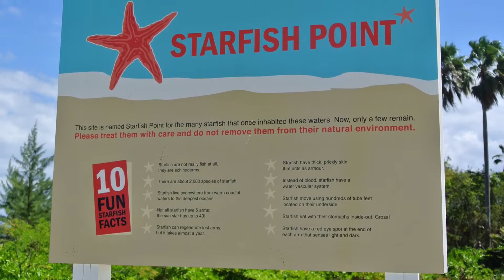Grand Cayman stop at starfish point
Our stop at starfish point while at Grand Cayman island. Feb 12 2015